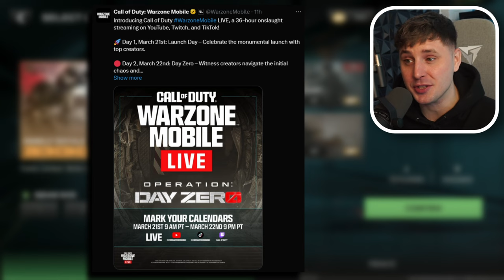BIG Warzone Mobile Event For Global Launch! (FREE REWARDS)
Wassup Legends, in this video we take a look at a BIG event called Day Zero dropping on global launch with FREE SKINS!